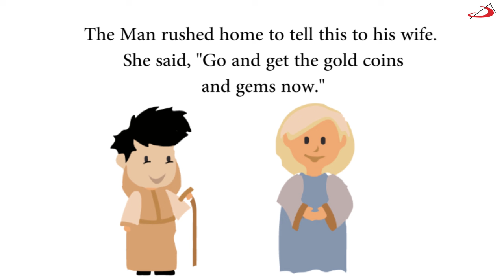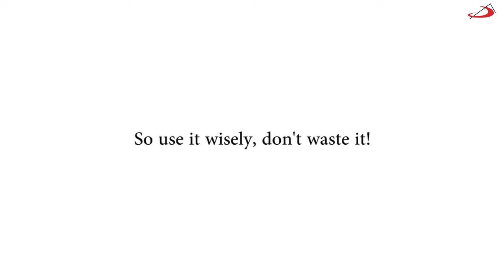Time Management | A Short Story on TIme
Time is extremely important. Here is a short story about the value of time.

1)This video has no negative impact on the original works (It would actually be positive for them)
2)This video is also for teaching purposes.
3)It is not transformative in nature.
4)I only used bits and pieces of videos to get the point across where necessary.